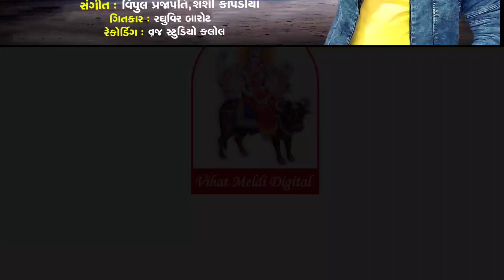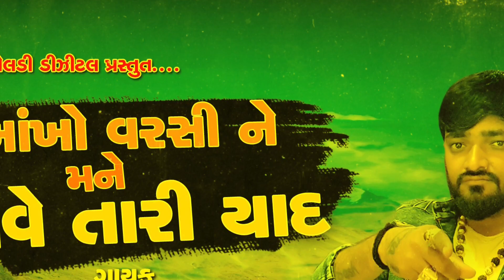Ankho Varsi Ne Mane Ave Tari Yaad (આંખો વરસી ને મને આવે તારી યાદ)| Lali Patel | Vihat Meldi Digital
Title- Ankho Varsi Ne Mane Ave Tari Yaad (આંખો વરસી ને મને આવે તારી યાદ)

Singer- Lali Patel (Bhuvaji), Kadi

Lyrics- Raghuvir Barot

Editor- Raj Goswami (Kadi)

Recording- Vraj Studio, Kalol

Producer- Lalibhai Bhuvaji (Kadi)

Label- Vihat Meldi Digital (Lalibhai Patel)